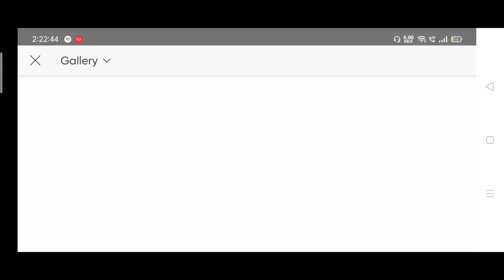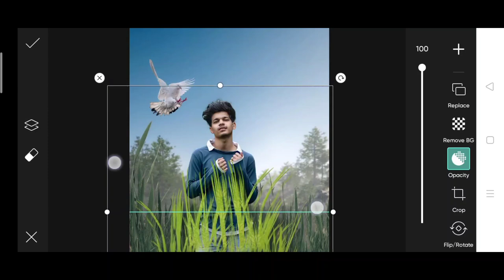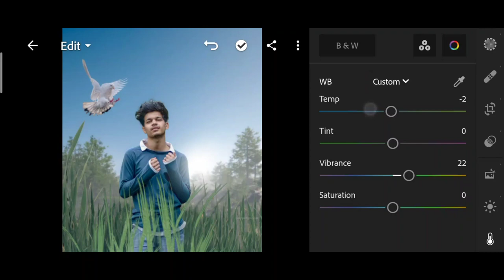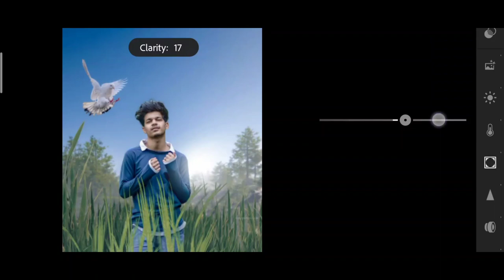Jigarvandarvala new photo editing | jigarvandarvala new nature PHOTO EDITING